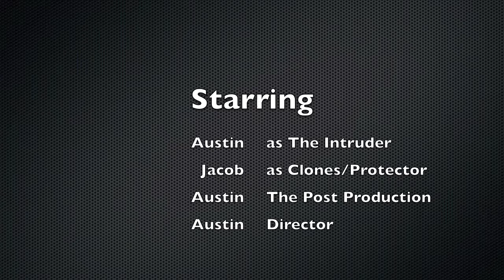Short Film- Objective 7: The Termination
I edited this with final cut pro, after effects, and iMovie '11